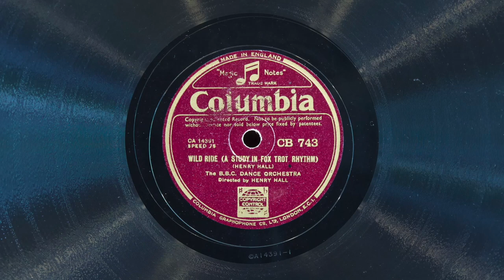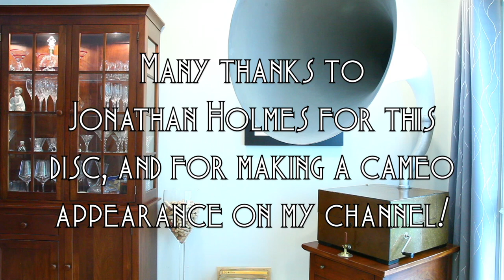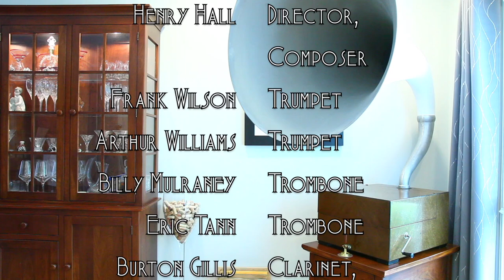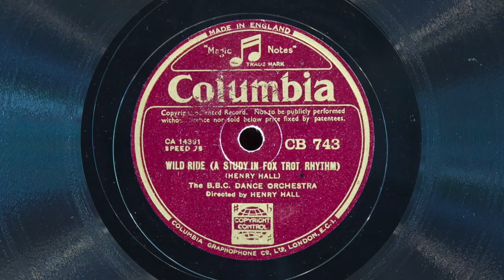Wild Ride • B.B.C. Dance Orchestra (EMG Mark Xb Oversize Gramophone)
Henry Hall and the B.B.C. Dance Orchestra play "Wild Ride" on Columbia (UK) record CB 743-B, played on an EMG Mark Xb Oversize gramophone with a Meltrope III soundbox and a Burmese Colour Needle. Recorded March 6, 1934 in London. Many thanks to @JonathanHolmesjazz for this great disc!